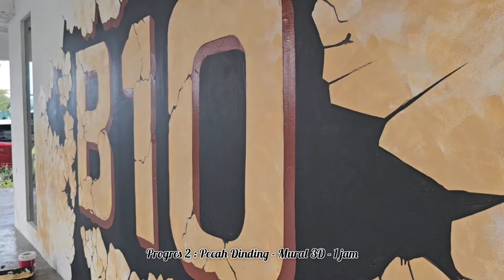MURAL 3D PROGRES 2 | 1 JAM